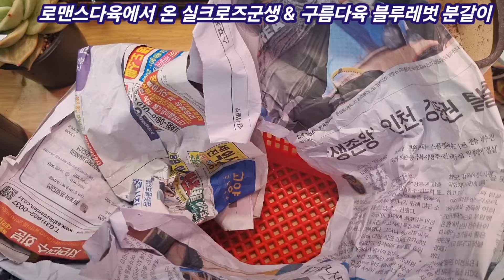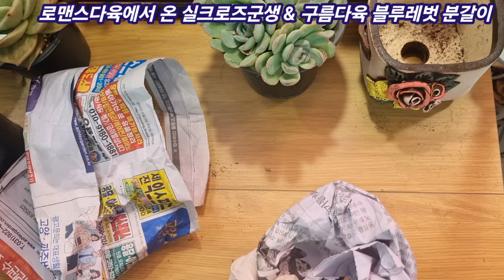베란다 콩분에 분갈이 하기~ 작은 화분에 사박토로 심어줍니다^^ 로맨스다육 & 구름다육에서 온 목대 살짝 나온 다육 군생입니다~